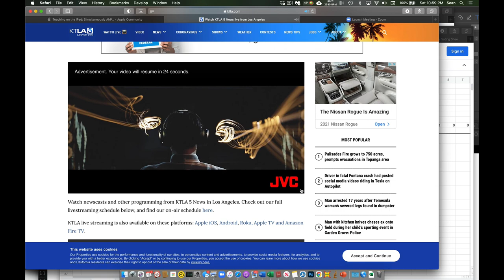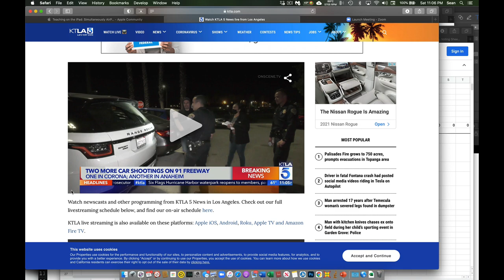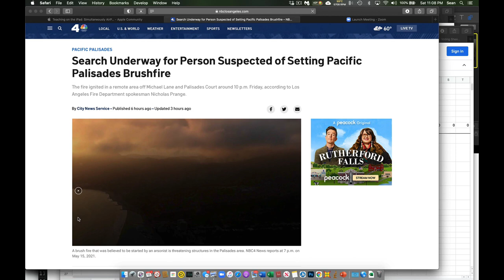Palisades Fire May 2021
The Palisades Fire broke out late Friday, May 14. Suspected arson was to blame.  Throughout Saturday the fire grew relatively slowly given moderate winds, but the difficult to manage terrain nevertheless allowed the wildfire to grow to 750 acres by Saturday evening. Evacuations at the time of these videos were east of Topanga Canyon.